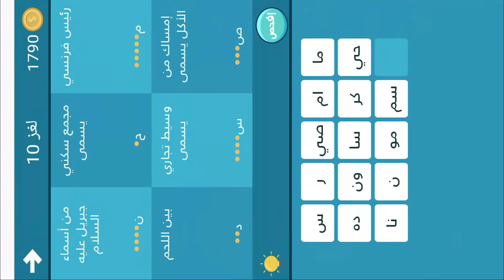فطنة - لعبة أسئلة ذكاء ممتعة المجموعة 16 لغز 10